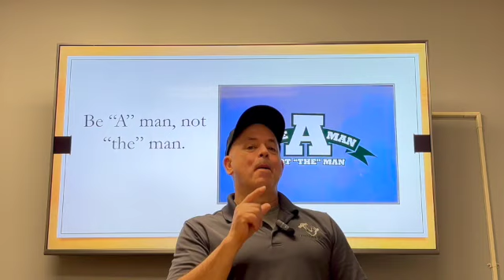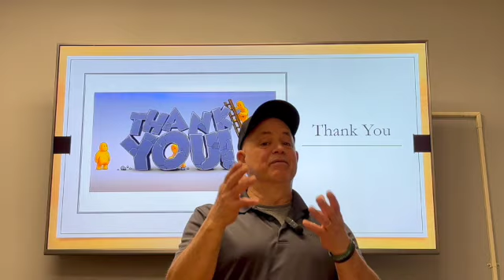Coach's Convo #1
Coach Joe Horan provides some basic Building Men Program conversation starters.  Let's talk about the Building Men core values and being "A" man.